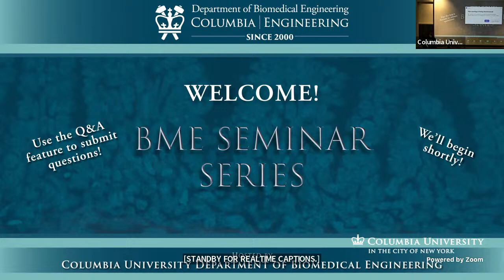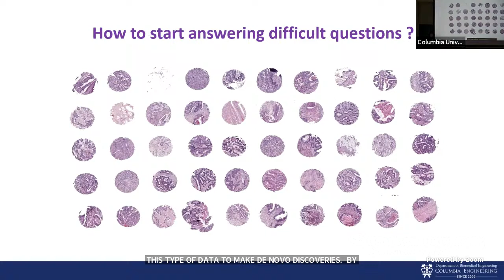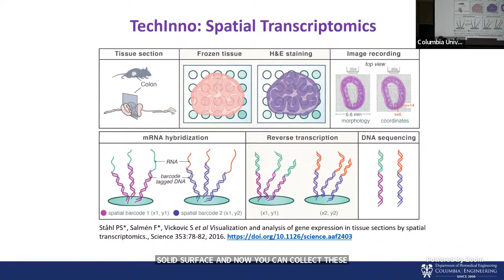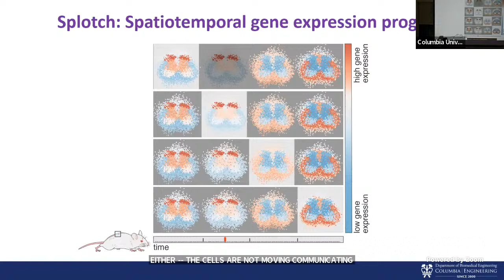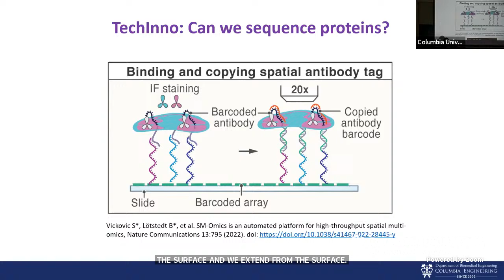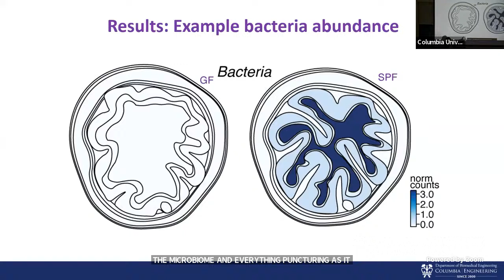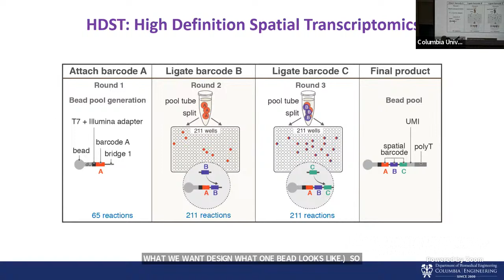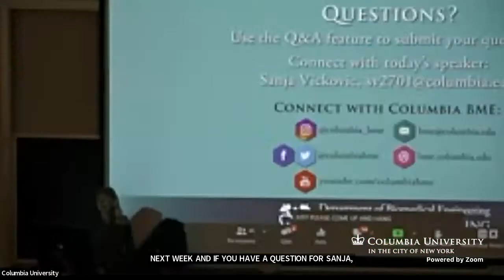2022.10.07 Seminar - Sanja Vickovic, Columbia University